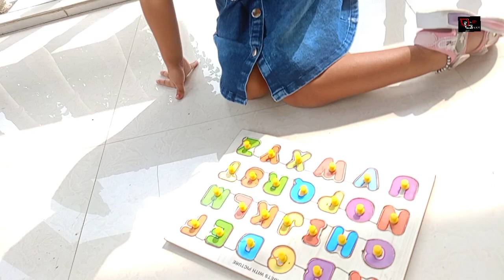কণমানীজনীৰ আগ্ৰহ দেখি আপোনালোকলৈ চেয়াৰ কৰিবলৈ মনগ’ল ভিডিওটো ভাল লাগিলে লাইক আৰু চেয়াৰ কৰি দিব ৷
মোৰ মৰমৰ ভাগিনীজনীৰ আগ্ৰহ দেখি আপোনালোকলৈ চেয়াৰ কৰিবলৈ মনগ’ল ভাল লাগিলে লাইক আৰু চেয়াৰ কৰি দিব ৷